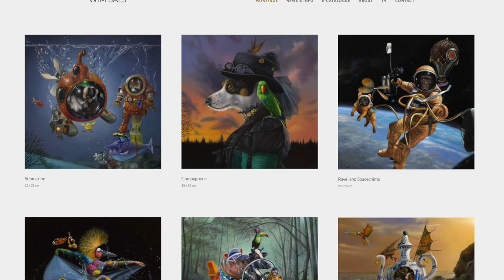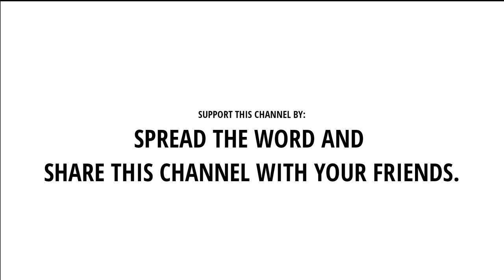Selling Art during LOCKDOWN and PANDEMIC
At first sight, a lockdown is a bad thing for you as an artist.
Art fairs are canceled, galleries are closed more days or even have to close.
I'm going to show you in this video that you can still sell art in a lockdown and even take advantage of a lockdown situation.

-TIMESTAMPS-
00:00 Intro
00:45 Opportunity
02:29 Reach Existing Customers
03:50 The 80/20 Principle
04:37 Update your Website
06:57 Shipping your Artworks
07:15 Conclusion

Share it on if you found this video helpful.